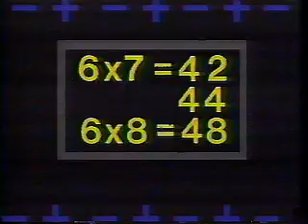Square One TV: Mathman - Multiples of 6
Mathman's mission is to eat only multiples of 6. When he encounters a number he will have until the count of 3 to make his decision. He must beware the devious Mr. Glitch. He will eat Mathman if he is wrong.